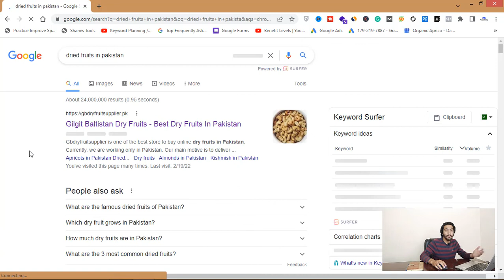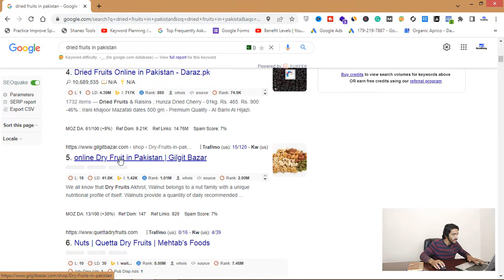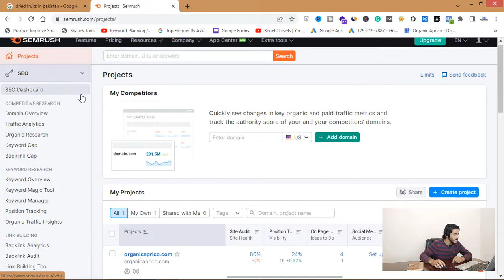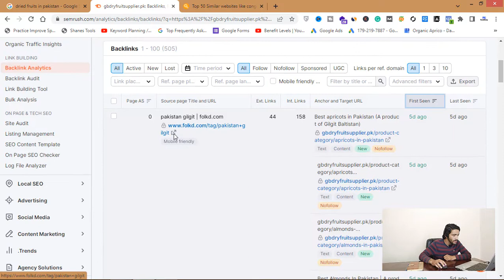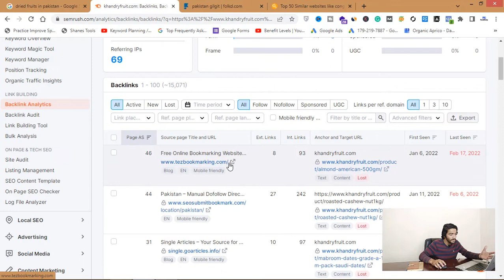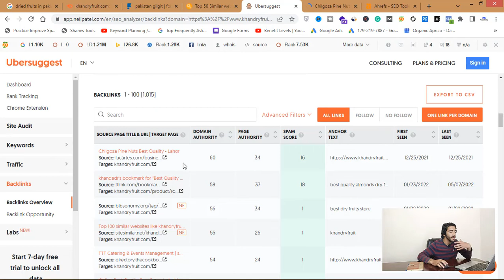Use This Secret Trick To Build Unlimited Backlinks For Free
In this video, we have seen the easiest way to build unlimited backlinks for your website for free.
Backlinks are links you get from different high-quality and relevant websites, and backlinks are one of the main factors to rank your website on the first page of google. Creating backlinks is a hard and time taking process, but today we discussed the secret trick to build unlimited backlinks for free. Furthur we have discussed how to use Semrush and other SEO tool to build backlinks.
w3Academy is your channel, it's for you.
We create free, high-quality educational videos of all kinds.

All videos, audios, images, and thumbnails are my own work and any similarity with other contents would be a coincidence.

Free Courses (Recommended Videos)

Author and Founder of w3Academy : Zain Rizvee